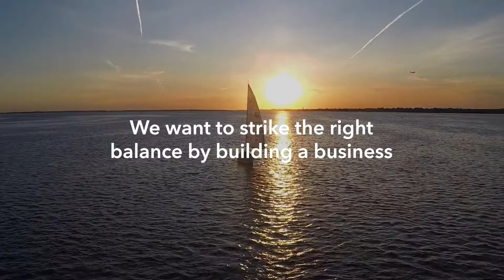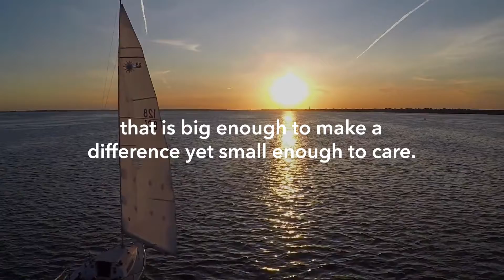CONTINUUM FINANCIAL SERVICES - Plymouth, UK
CONTINUUM FINANCIAL SERVICES
Falcon House, Eagle Road, Plymouth PL7 5JY

One of the best Financial Services in Plymouth, UK by Threebestrated based on proprietary 50-Point Inspection, includes everything from checking customer reviews, history, complaints, ratings, satisfaction, trust, and cost to the general excellence.